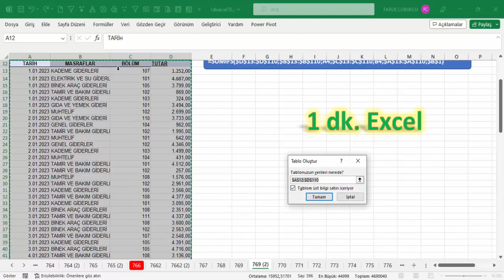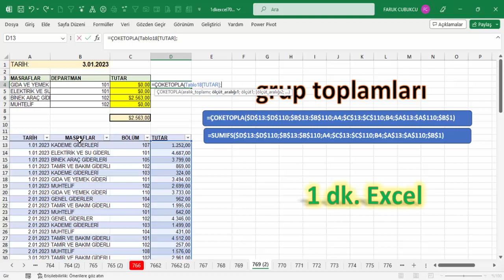Excel 1 Dakika - Grup Toplamları